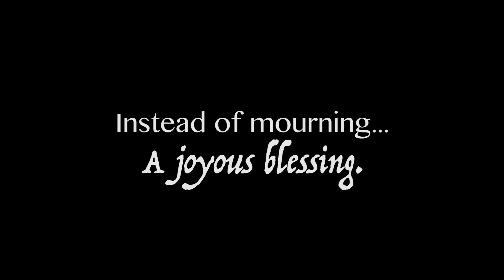Revisiting the town where my mom was killed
In April 2016, I was able to revisit for the first time the town and site where my Mom was killed in a car accident. It wasn't the easiest visit, but it was good. This is some of what I learned.